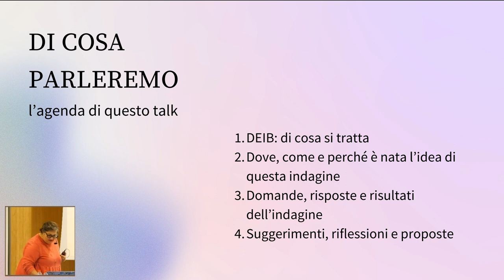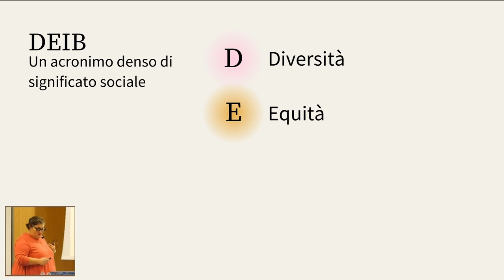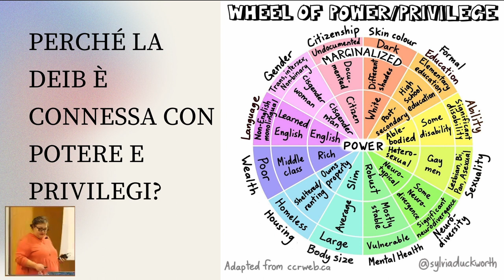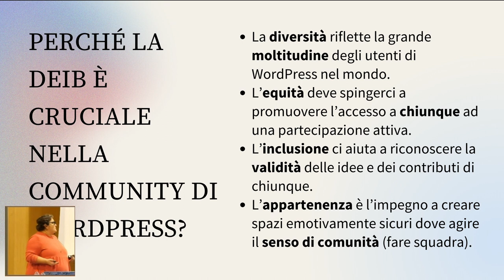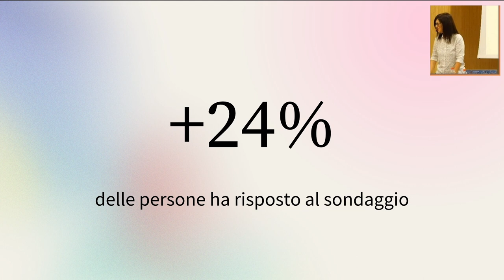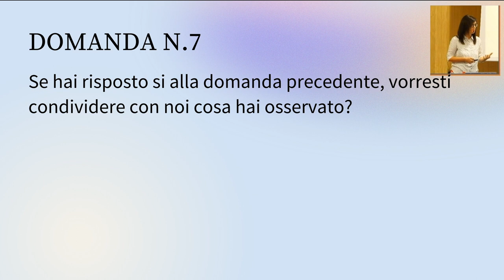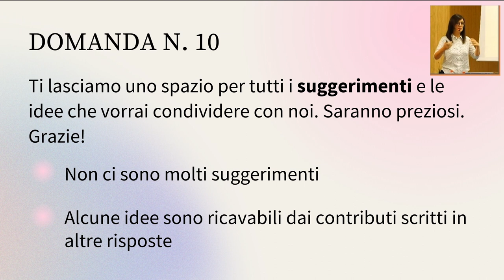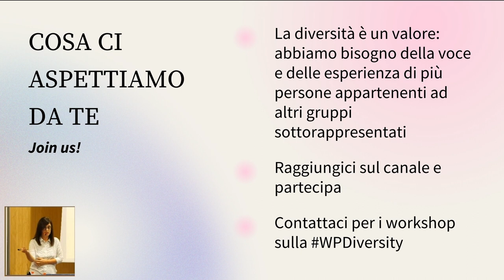Siamo una community sicura e accogliente?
La community italiana di WordPress è davvero quel posto sicuro dove chiunque ha la possibilità di avere spazio e voce? Siamo davvero una community inclusiva e accogliente? Esistono situazioni di criticità che possiamo migliorare?

Da un’idea nata durante il Community Summit 2023, abbiamo raccolto le opinioni della community italiana riguardo la diversità e l’inclusione tramite un sondaggio anonimo: in questo talk vi raccontiamo i risultati del sondaggio, gli spunti e i suggerimenti che ci avete dato.